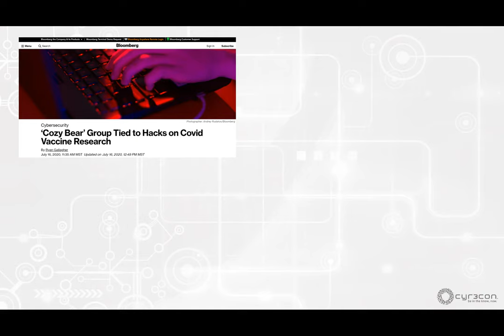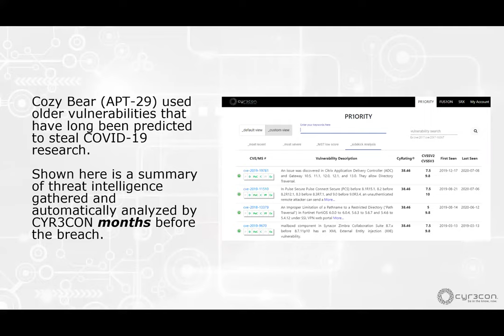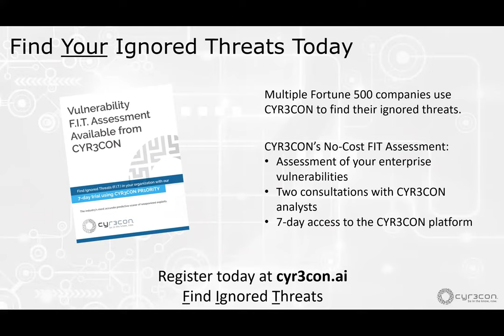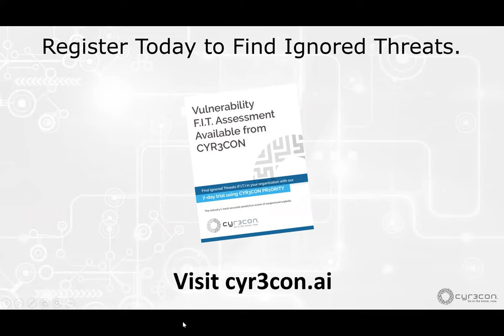Using Old Vulnerabilities to Steal COVID-19 Research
Hackers are using Old Vulnerabilities to Steal COVID-19 Research. Watch this short video from CYR3CON CEO Paulo Shakarian and learn more about the predictive capabilities of CYR3CON.